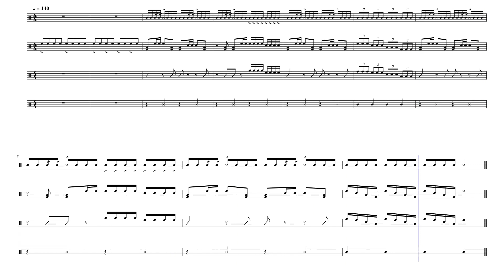Mini Jig by Harry Koester